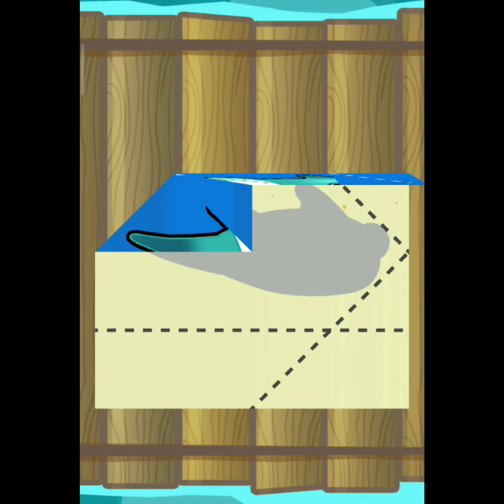Save The Fish / Pull The Pin Updated Level save fish game Pull The Pin Android Game / Mobile Game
1. Save The Fish Short
2. Save The Fish
3. Save The Fish Game
4. Save The Fish Level 70
5. Save The Fish 40
6. Save The Fish 26
7. Save The Fish GameplaySa Level 362
8. Save The Fish 27
9. Save The Fish Level 380
10. Save The Fish Level 350
11. Save The Fish Level 146
12. How to play Puzzle game